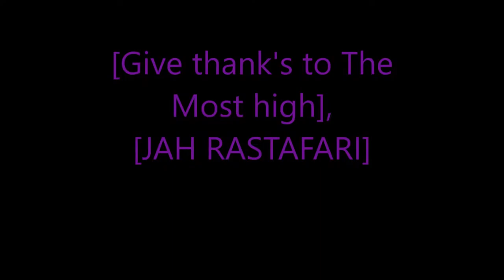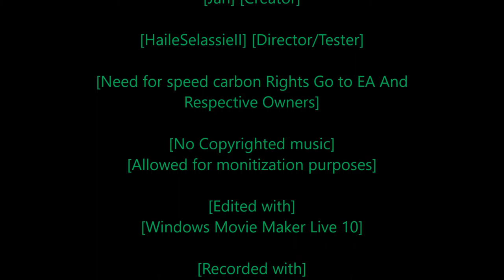Rastafari Exposed Need for Speed Carbon Story Mode Ep 63 Finshed